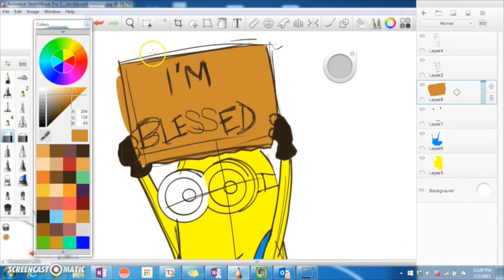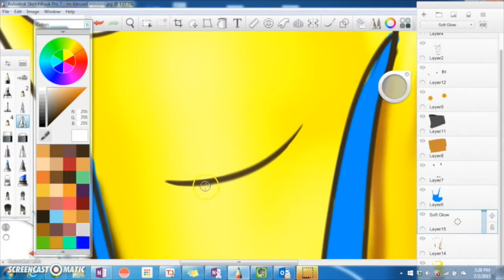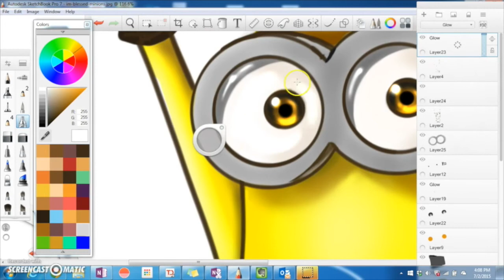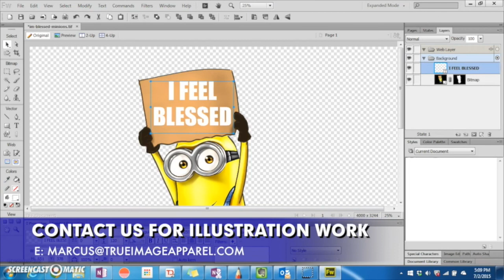Minion Speed Drawing - True Image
Minion Speed Drawing

By Marcus Robinson
Creative Director
True Image Creative Arts